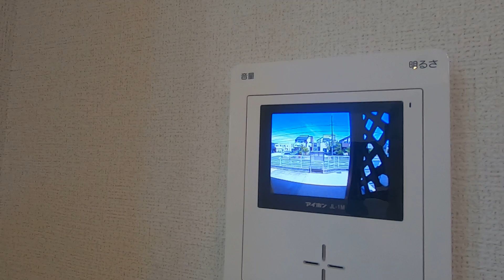7253 メゾンプロムナード 末①２ 案内動画♪賃貸のマサキ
木津川市梅美台にあります２LDKアパートの【メゾンプロムナード】の紹介動画になります。